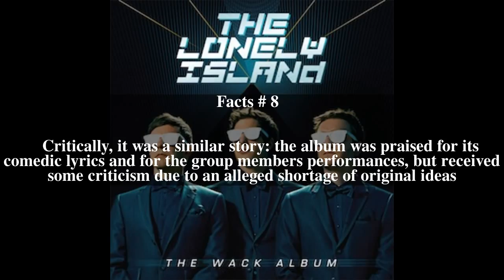The Wack Album Top # 8 Facts